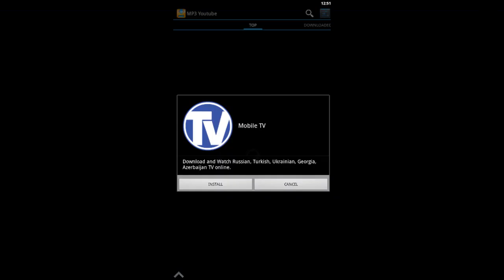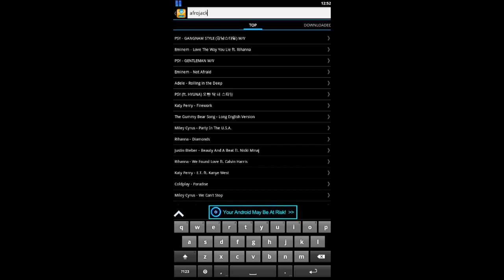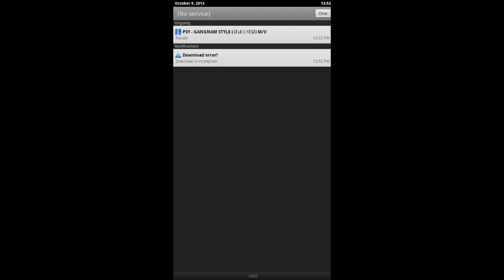YouTube MP3 app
Postani partner sa RPMnetworkom